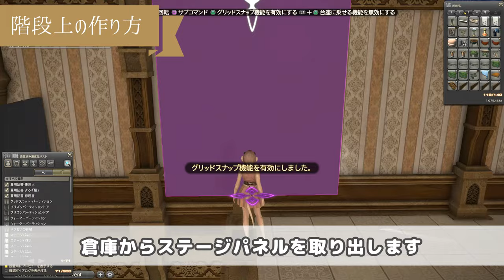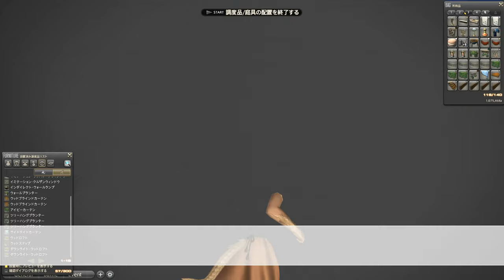【FF14ハウジング】解決！Mサイズハウスのお悩み～前編・浮かせなし階段上の活用～【ff14ハウジング ff14housing ff14 ffxiv 】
FF14ハウジングのMサイズハウスに関するお悩み解決動画です
00:00　Mハウスの主な悩み～どのフロアを使うのが良いか？
02:13　階段上の作り方～サイドエリアの設置例
16:23　Mハウス実例紹介①・②

■Mハウスシリーズ
解決！Mサイズハウスのお悩み～後編・2階の階段を隠す＆生かすパターン紹介～
🎈人気の動画
🏷️お部屋を作って頂いた際のSS投稿タグ